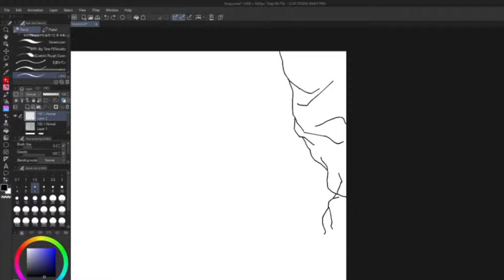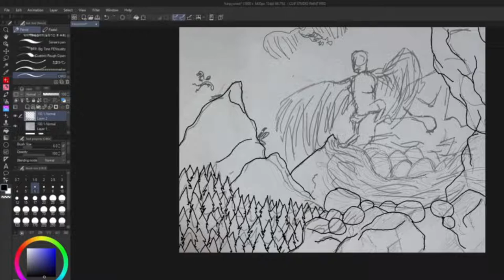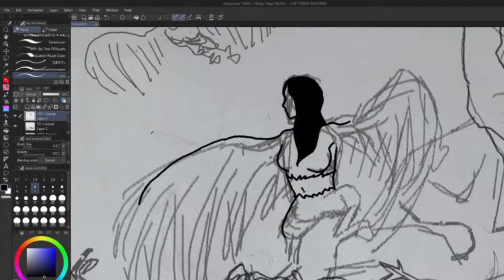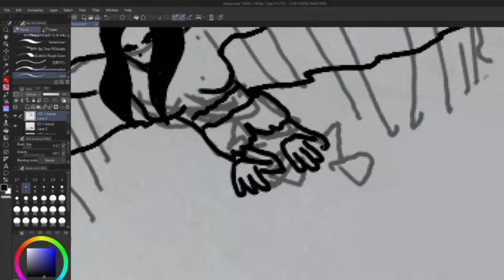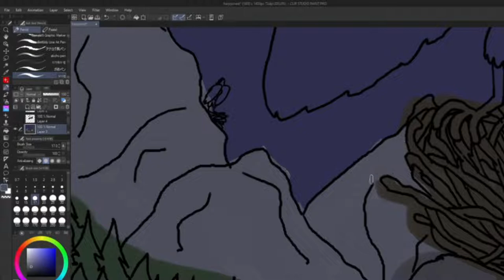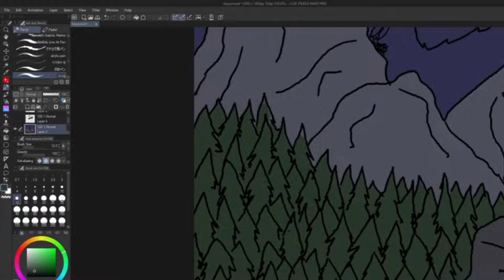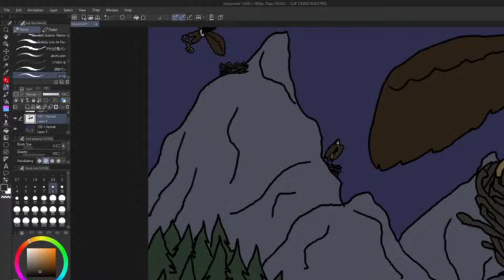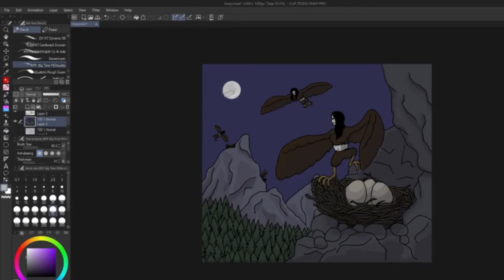A Harpy's Nest // Clip Studio Paint Pro // Speedpaint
songs:
Jag vill bara dansa - KSMB
Leva loppan - Lastkaj 14
Psykiskt Instabil - Asta Kask
Smygfascist - KSMB
Vem sätter märket - Lastkaj 14
Vill inte va med - Asta Kask

drawn with: Clip Studio Paint Pro
Recorded with: OBS Studio
Edited with: Wondershare Filmora X
Thumbnail: made by me